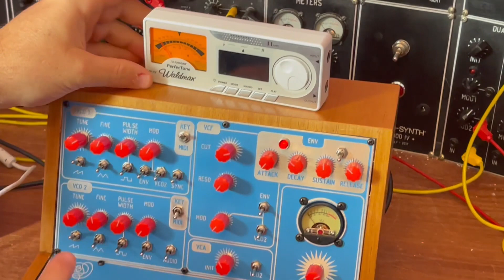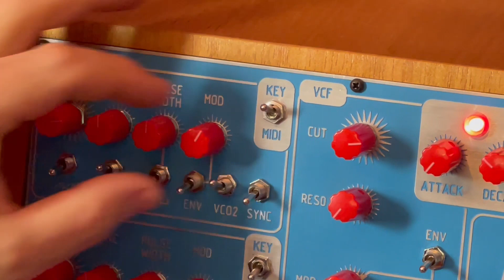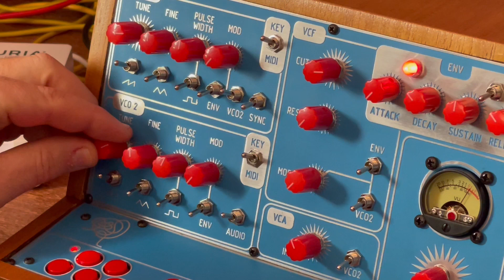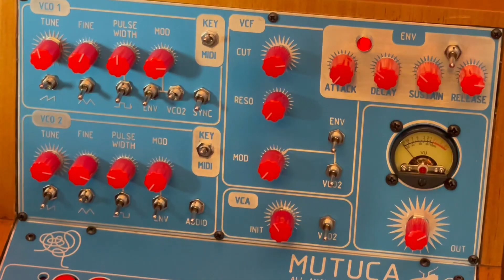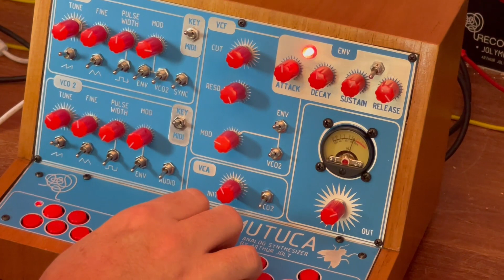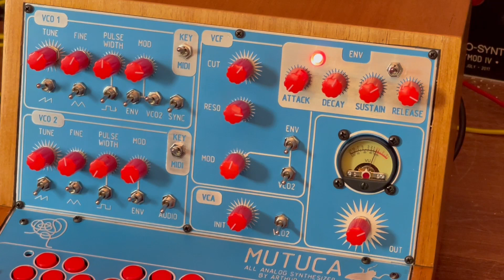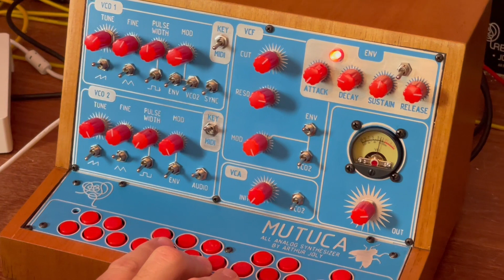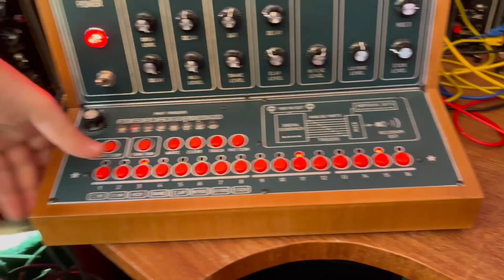RECO-SYNTH ::: MUTUCA FM - DEMO